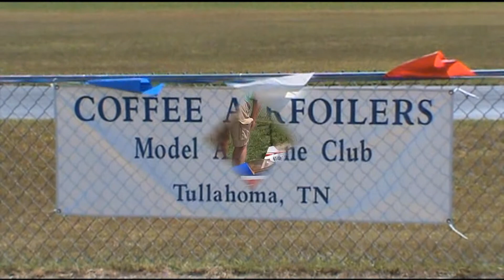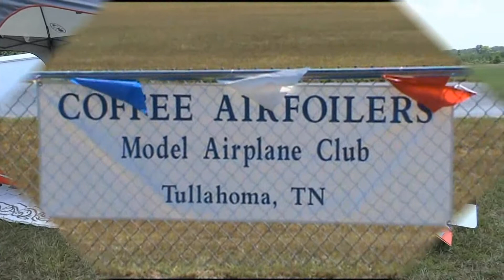Electric Fun Fly - June 06 - 2015 - Part 1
Coffee  Airfoilers - Electric -  Fun Fly -  June -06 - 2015 - Part 1